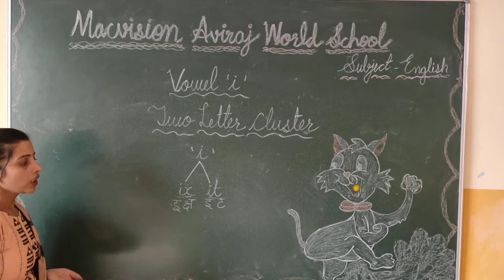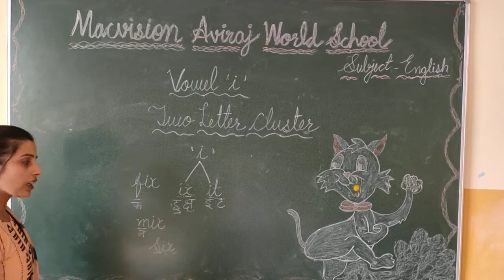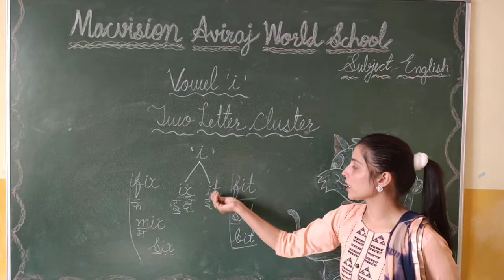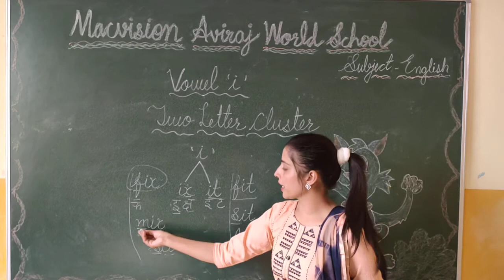CLASS- MONT, ENGLISH (VOWEL (I) TWO LETTER CLUSTER It, In)